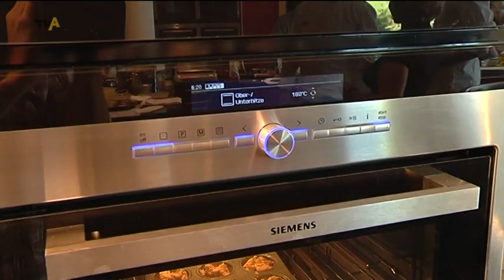An die Töpfe, fertig, los: 20 Teilnehmer messen sich kulinarisch beim AZ Hobbykochwettbewerb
Wenn man sich einmal abseits vom Alltagsstress, Zeit fürs Kochen nimmt, dann kann es schon sein, dass in vielen von uns ein kleiner Paul Bocuse erwacht. Dann variieren wir die altbekannten Rezepte und entdecken so manches Mal ein ganz neues Gericht. So könnten auch die Rezepte für den AZ Hobbykochwettbewerb 2011 entstanden sein. Dessen Halbfinale fand nun in der Kochschule von Christian Henze in Kempten statt.